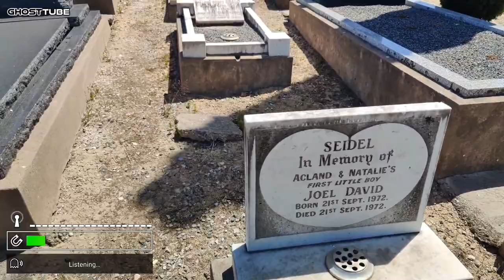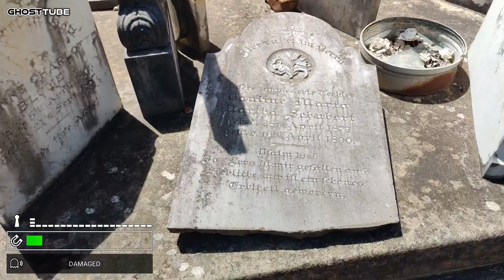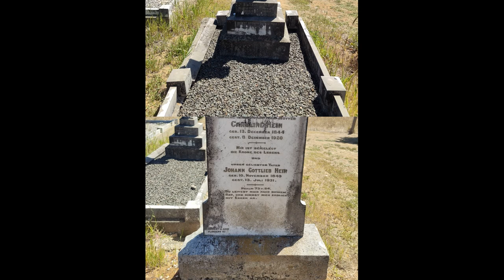Ghosts of Lobethal Cemetery: An Exploration of Local Legends and Paranormal Activity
Lobethal Cemetery, renowned for its historical significance, is equally infamous for its ghostly legends. This investigation delves into the eerie tales that have haunted the community for generations, examining the cemetery's spectral lore through a combination of historical research, folklore analysis, and firsthand accounts of paranormal encounters.

By scrutinizing these ghost stories, we aim to understand their origins, cultural significance, and the psychological factors contributing to their persistence. Through this exploration, we seek to shed light on the mysterious allure of Lobethal Cemetery and its place in local and paranormal history.

Description
Lobethal Cemetery, nestled in the serene Adelaide Hills of South Australia, has long been a focal point for local folklore and ghost stories. This investigation aims to uncover the depths of these tales, exploring the cemetery's reputation as a haunted site and the paranormal activities reported by locals and visitors alike.

Historical Background

Established over a century ago, Lobethal Cemetery is not only a resting place for the deceased but also a repository of the region's history. The cemetery's rich past includes events and burials that have given rise to various ghost stories and legends. By delving into historical records and the cemetery's development, we aim to provide context for the paranormal claims associated with it.
Local Legends and Folklore

The ghost stories of Lobethal Cemetery are as diverse as they are numerous. From apparitions of long-deceased residents to mysterious lights and sounds, these tales have become an integral part of local culture. We will explore the origins of these legends, how they have evolved over time, and their impact on the community.